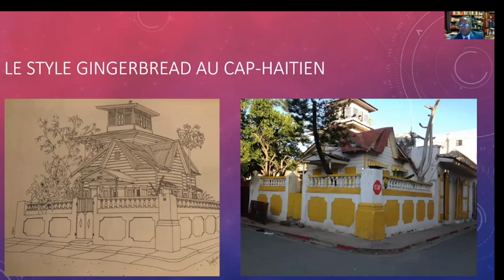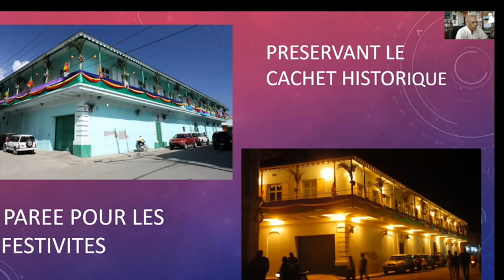Talk Show with Some Haitian Youth of Cap Haitien Large 540p